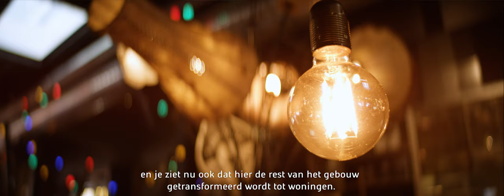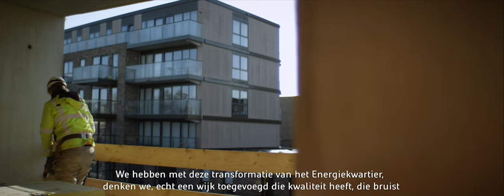BLIK OP HEIJMANS | PROJECT ENERGIEKWARTIER IN DEN HAAG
Van een afgesloten industrieterrein tot een levendig gebied om te wonen en te verblijven: dat is het Energiekwartier in Den Haag. Loop mee met Heijmans-ontwikkelaars Vita Bolsius en Roel Menting, die samen met de gemeente Den Haag en woningcorporatie Staedion het vliegwiel van de transformatie in gang zetten. Het waakvlammetje is inmiddels opgelaaid tot een Haags vuurtje.